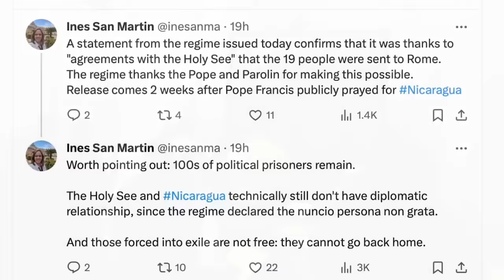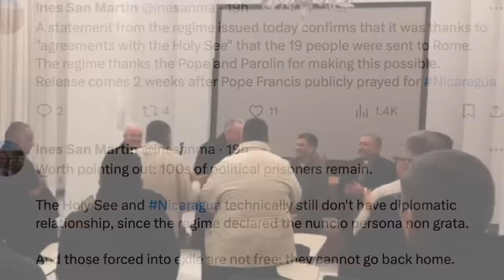LAS PRIMERAS IMÁGENES DE MONSEÑOR ROLANDO ÁLVAREZ EN ROMA QUE LE HAN DADO LA VUELTA AL MUNDO!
SUPERCHATS